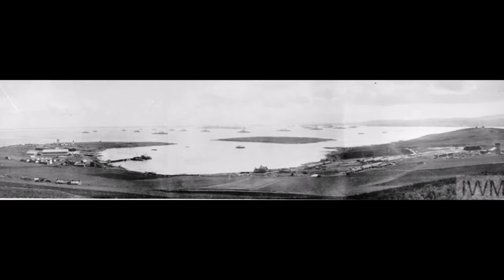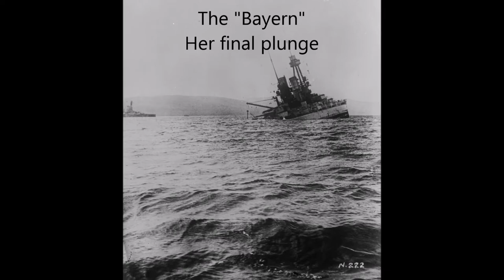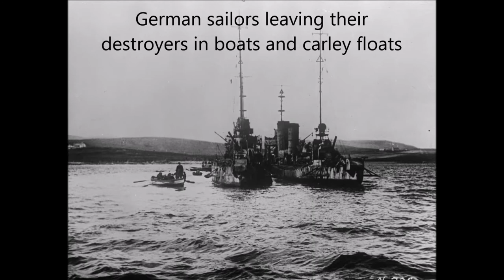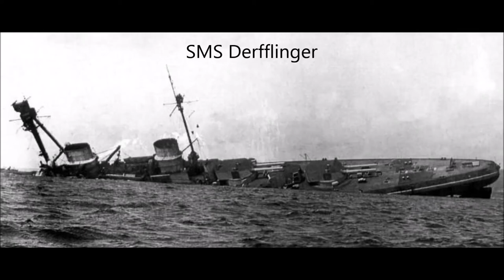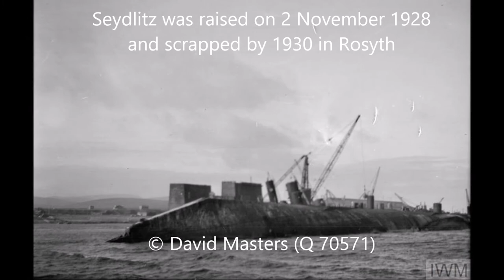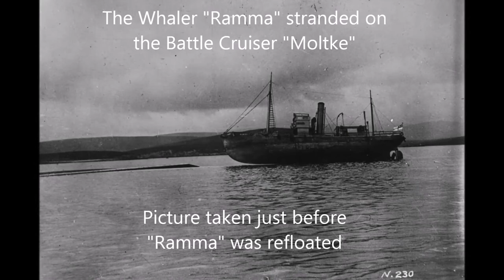Scuttling of the German High Seas Fleet at Scapa Flow, Orkney, 21 June 1919 in the Great War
The German High Seas Fleet decided to sink as many of its own ships as possible to prevent them from falling into Allied hands.  In total, 52 of 74 ships were sabotaged to keep them from Britain, France, Italy and the USA.  Most of these nations wanted a share for their navies, and knowing she could not have them all to herself, Britain wanted the ships scrapped to prevent other nations from gaining naval superiority.

On the morning of 21 June 1919, the British fleet left Scapa Flow for exercises, and Rear Admiral Sydney Freemantle, commander of the 1st Battle Squadron guarding the ships, planned to return two days later to board and seize the ships.

Already occupying Germany west of the Rhine, the Allied Powers expected Germany to accept all articles of the Treaty of Versailles by 23 June, and threatened to occupy territory east of the Rhine if all demands were not met.  German Rear Admiral Ludwig von Reuter, following orders he had received after the breakdown of negotiations, seized the opportunity with the British fleet having just left the harbour, gave the order to scuttle all ships as his crews opened seacocks, torpedo tubes and portholes to flood them, and once again hoisted the flag of the Imperial German Navy.

The final battle casualties of the Great War occurred on this day, with nine German sailors killed and sixteen wounded by the British during brawls when they refused to help save the ships.  For his part, von Reuter was imprisoned along with 1,800 of his men, but was released the following year.  Upon his return to Germany, he was praised as the man who had preserved the honour of the German High Seas Fleet (in typical fashion, Freemantle had angrily accused von Reuter of having behaved without honour).

Of the 52 ships scuttled in 1919, seven remain at the bottom of the sea today. They are registered under the Ancient Monuments and Archaeological Areas Act 1979, and provide some of the best shipwreck diving in Europe.